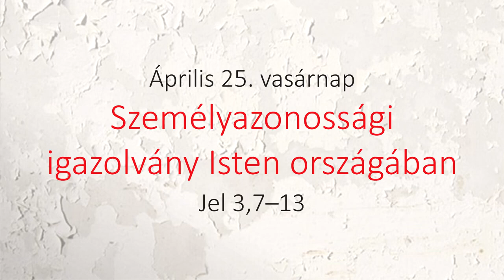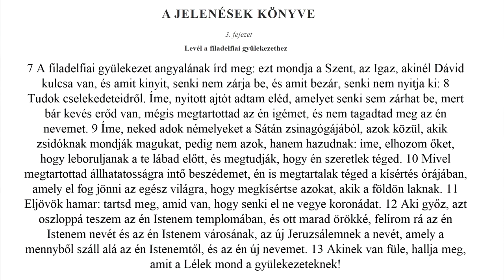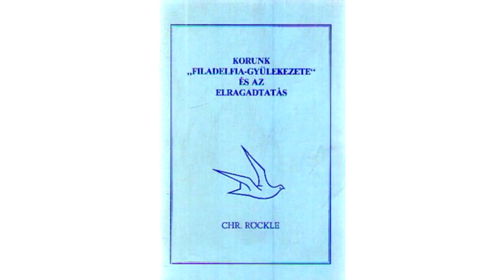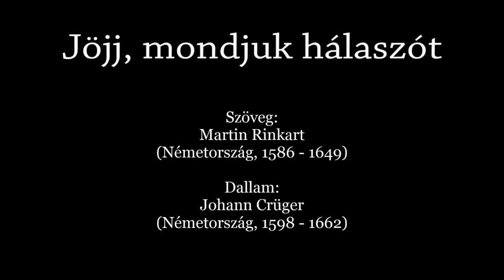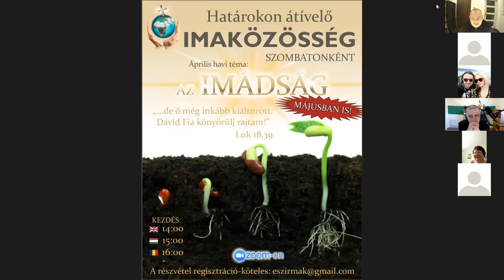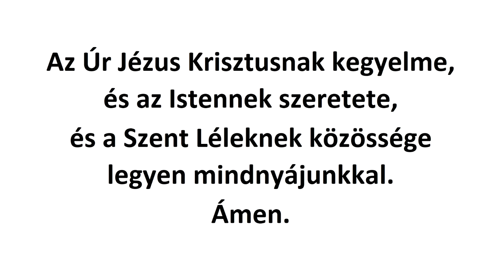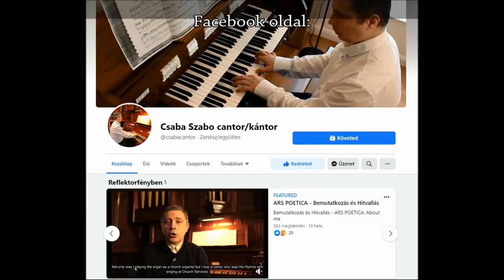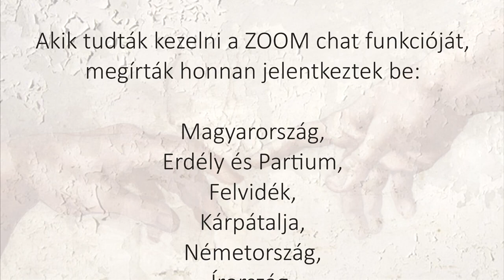Bódis Miklós: Oszlopa vagy Isten országának, lehet-e számítani rád valamiben? 3/3.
SZEMÉLYAZONOSSÁGI IGAZOLVÁNY ISTEN ORSZGÁBAN
Jel 3,7-13

HATÁROKON ÁTÍVELŐ EVANGÉLIZÁCIÓ 3/3.
2021. Április 25., vasárnap.